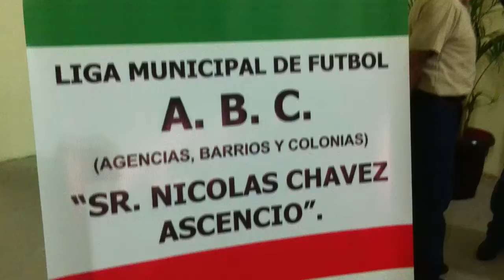Convocan al torneo de agencias barrios y colonias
Invita el secretario del certamen deportivo Osvaldo Rincón Reyes.